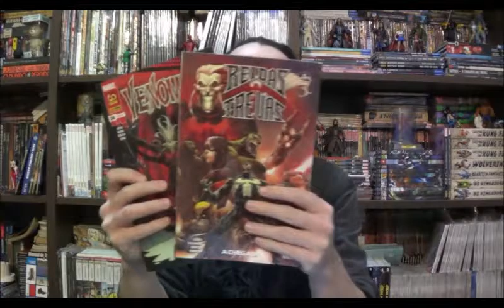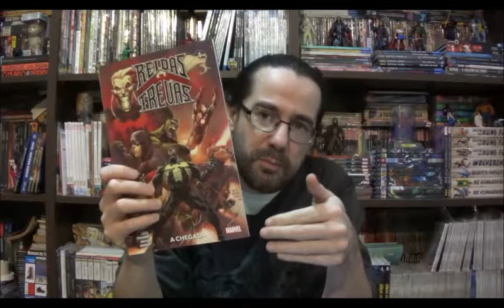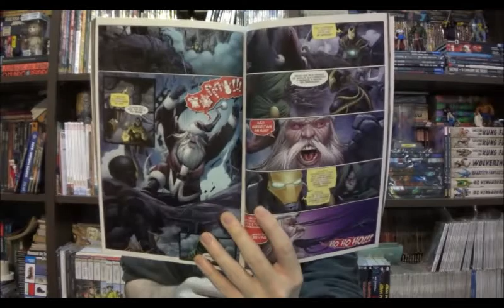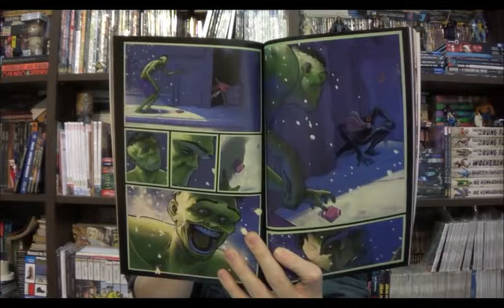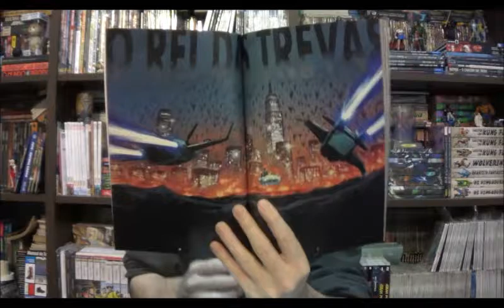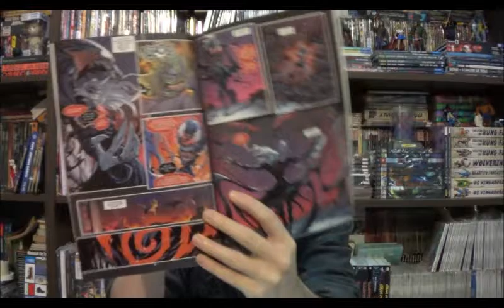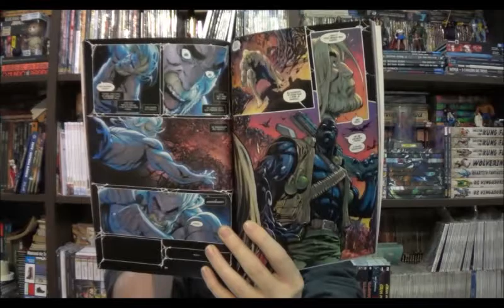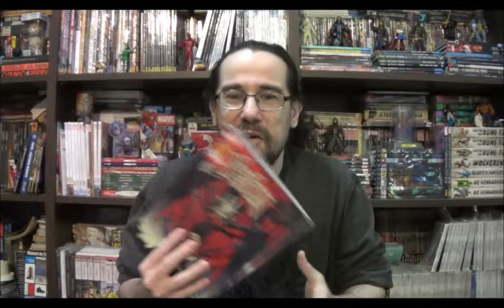Chapéu do Presto Especial - Rei das Trevas: Grito e Venom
Bem-vindos a mais um Chapéu do Presto Especial, no episódio de hoje quero falar sobre o início da saga Rei das Trevas com a mensal 24 do Venom e o encadernado da Grito.

Campinas - SP
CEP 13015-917